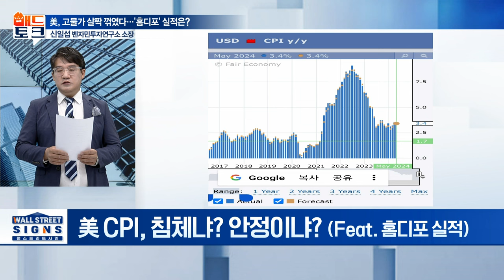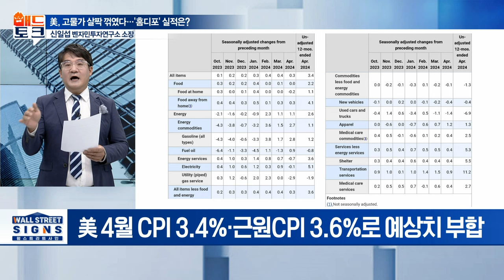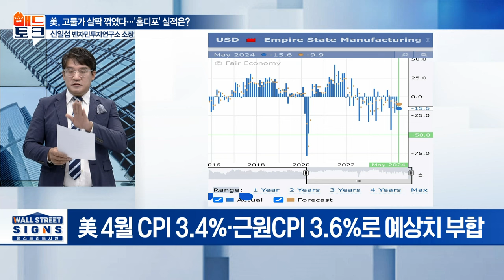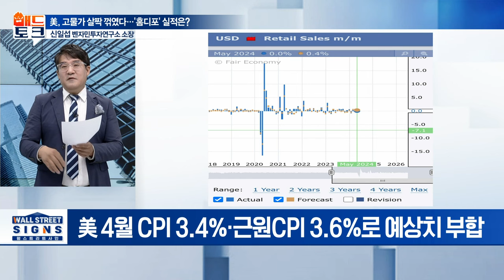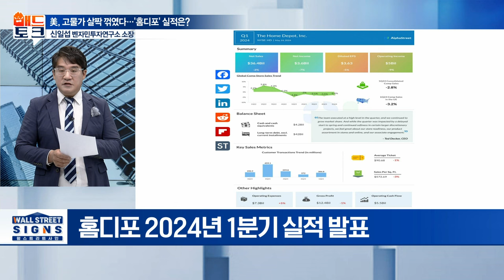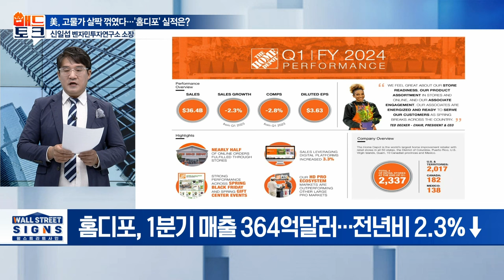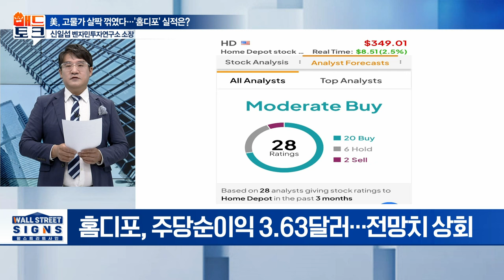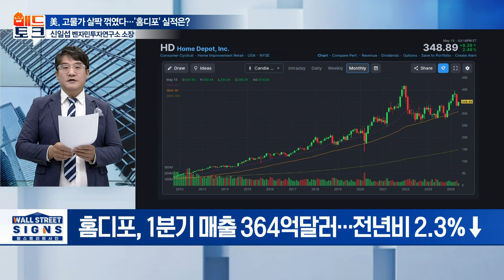美, 고물가 살짝 꺾였다... '홈디포' 실적은? | Market Signal (20240516)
美 CPI, 침체냐? 안정이냐? (Feat. 홈디포 실적)
- 美 4월 CPI 3.4%·근원CPI 3.6%로 예상치 부합
- 홈디포, 1분기 매출 364억달러... 전년비 2.3%↓
- 美 소비 둔화…금리인하 기대감 '솔솔'